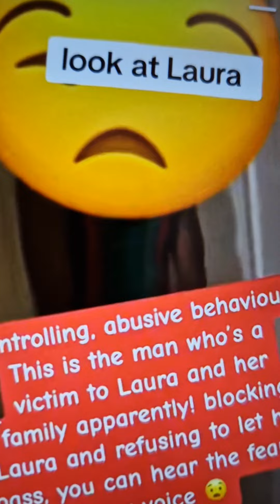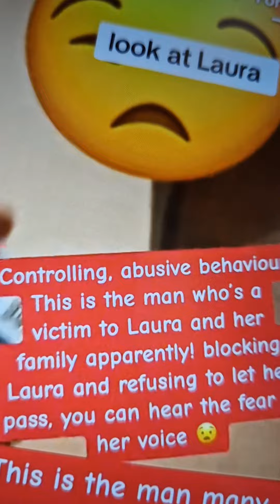deverell diss his wife n say no one is the UK don't want her